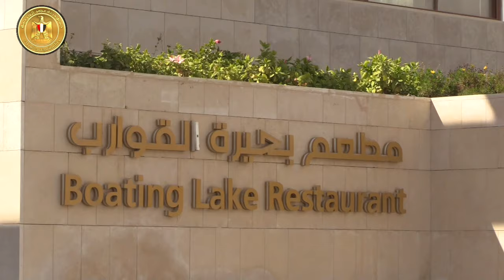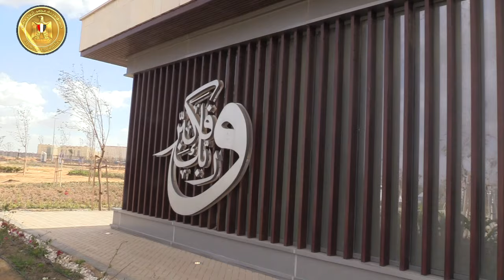رئيس الوزراء يتفقد الحدائق المركزية (النهر الأخضر) بالعاصمة الإدارية الجديدة